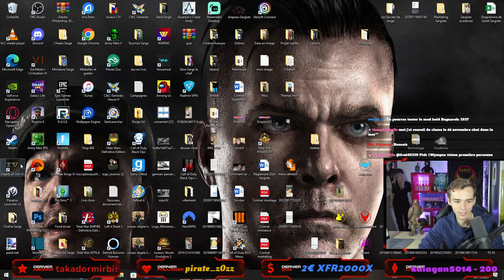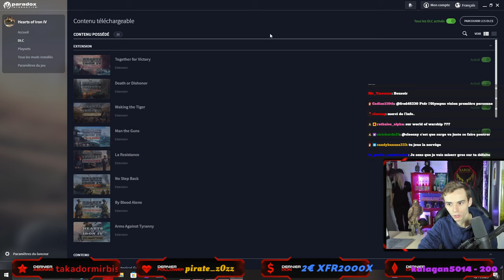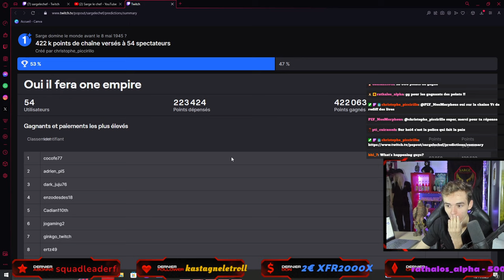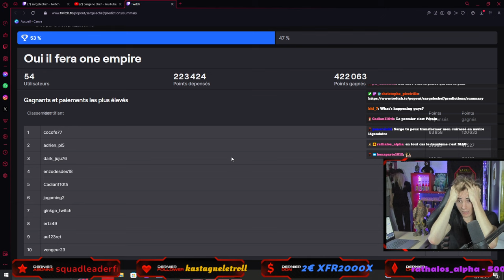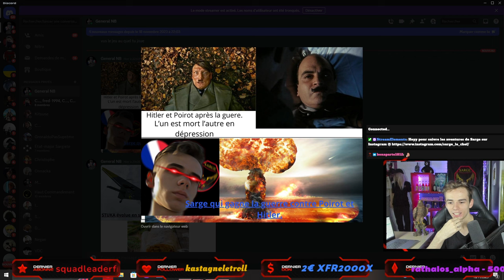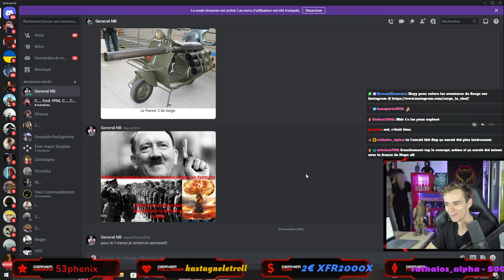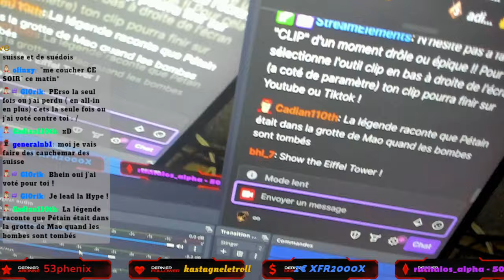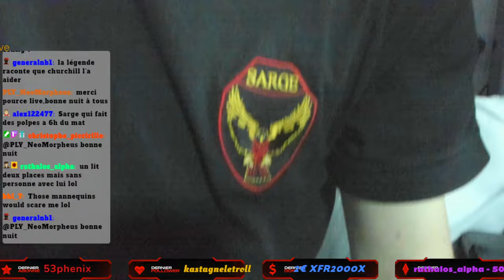World Conquest Reich allemand | Hearts of Iron IV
00:00:00 Début de live
00:20:25 Début de game Reich allemand
01:52:45 Invasion de la Pologne
02:03:27 Prise de la Hongrie
02:21:32 Débarquement au Royaume-Uni
02:56:26 Fin des alliés
03:21:50 Guerre contre les USA
04:11:05 Conquête de l'Italie
04:40:17 Conflit japonais
05:33:58 Opération Barbarossa
06:49:28 Annexion de l'URSS
07:27:44 Invasion de la Chine
07:53:20 Zedong, dernier ennemi
08:07:40 Fin de live

Tu aimes ce genre de vidéo ou tu souhaites soutenir notre chaîne ?

Rejoignez-nous dans cette épique rediffusion d'une session live de Sarge le Chef, le maestro des jeux de stratégie, alors qu'il incarne le redoutable Reich allemand dans Hearts of Iron IV ! Objectif ambitieux : Conquérir le monde avant le 7 mai 1945 !

Sarge le Chef se lance dans une aventure palpitante, avec pour mission de dominer le globe avant la date fatidique du 7 mai 1945. Dans cette partie tendue et stratégique, il planifie chaque mouvement avec précision pour écraser ses adversaires et instaurer la suprématie allemande sur la carte.

Découvrez les stratégies ingénieuses de Sarge le Chef alors qu'il prend des décisions cruciales, mobilise ses troupes et élabore des alliances pour atteindre son objectif ultime. Les amateurs de Hearts of Iron IV seront ravis de plonger dans les détails tactiques et opérationnels qui font de cette partie une véritable leçon de stratégie.

Attendez-vous à des moments hilarants et des réactions épiques de Sarge le Chef alors que la tension monte et que l'imprévisible se produit. Des retournements de situation inattendus aux batailles épiques, chaque instant est capturé dans cette rediffusion pour le plus grand plaisir des fans.

Revivez l'expérience live en vous plongeant dans les commentaires, en posant des questions à Sarge et en interagissant avec la communauté de fans passionnés. C'est l'occasion parfaite de partager vos propres idées stratégiques ou simplement de discuter de la folle aventure du Reich allemand.

Si vous avez manqué la session live, ne vous inquiétez pas ! La domination mondiale n'a jamais été aussi divertissante !